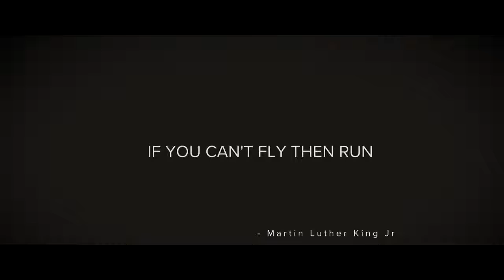DONT DREAM YOUR LIFE, LIVE YOUR DREAM!!!